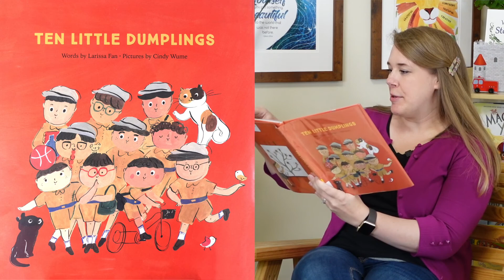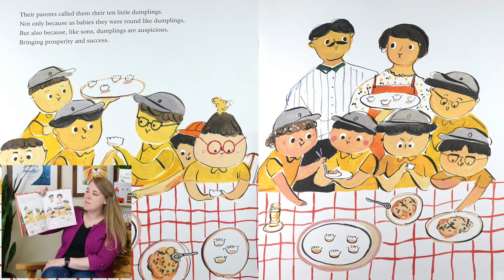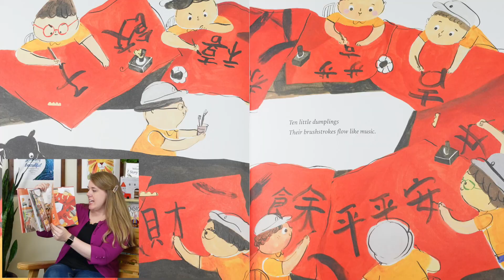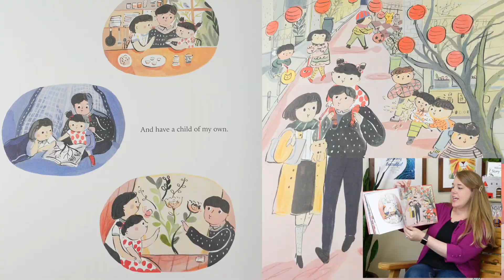Story Time Online with Anna Snyder reading Ten Little Dumplings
Anna Snyder, the Head of Children’s Services at Wayne County Public Library is back with us again to read to us and share some of the super fun activities going on this summer at the library.  The summer reading program theme is Tails and Tales where your child will learn all about animals and where they live and the cool things they do.  Summer Reading runs from June 21st through the last week of July and includes some very special performances for children birth through 12.  To learn more about the program and to register your child, Anna explained that they have really fun activities planned four days each week by age.  They have an evening session and also virtual programs.  Come join their garden program and summer reading at the Cliffs of the Neuse.  There is something for every child.  Anna says lots of new books are arriving at the library all the time.  All you need is a library card, and that is easy to get.  Anna wanted us to remember that whatever we as adults enjoy doing, kids love to help us.  Take time this summer to slow down and let your little ones get involved with the things you do.  Anna’s daughter likes to help with the cooking, so they watched a video together about cracking eggs and making muffins, and now her daughter likes to be the one to crack the eggs when they cook together.  She also encourages us to play outside and work in the garden.  Hands-on learning is a great way to learn. Of course, bring home lots of books and work on any tip sheets your child’s teacher may have sent home.  Most of all enjoy your summer, and come visit Anna at the library!  Sweet Dreams!